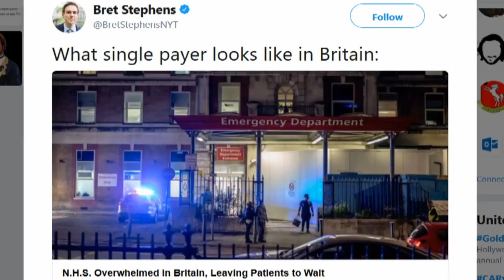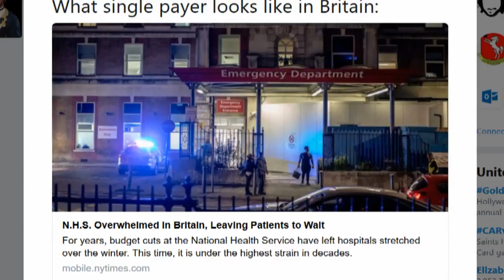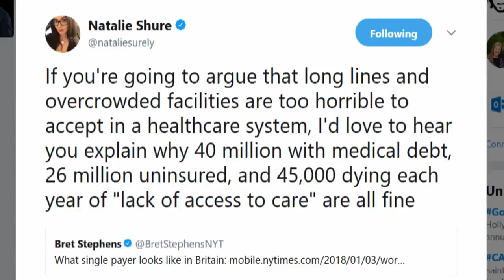NYT Conservative Tweets Anti Single Payer Propaganda & Promptly Gets Owned